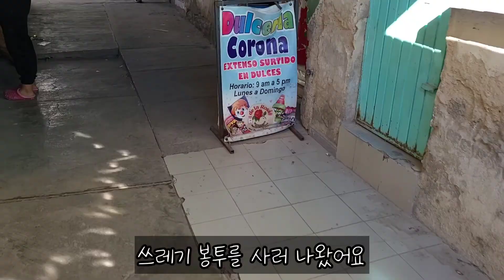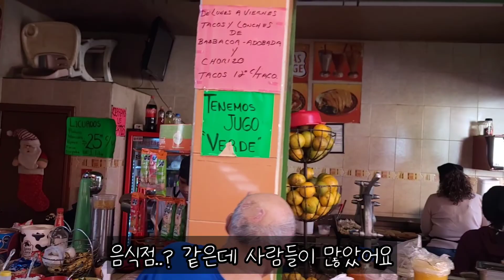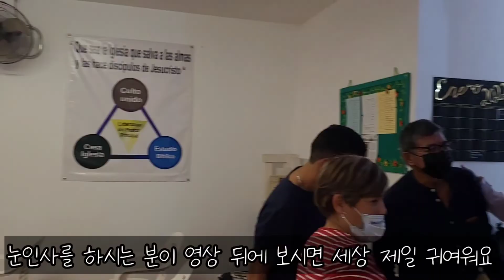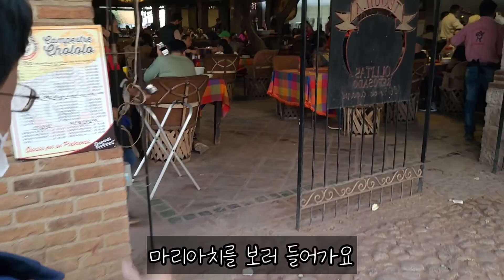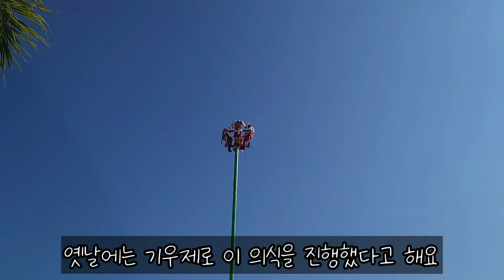[멕시코🇲🇽 vlog] CHAPALA 나들이